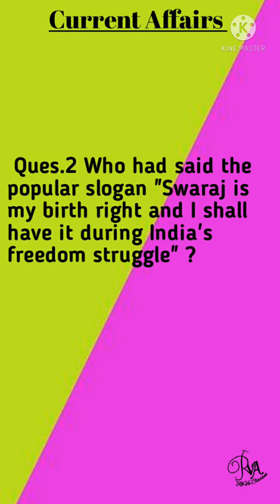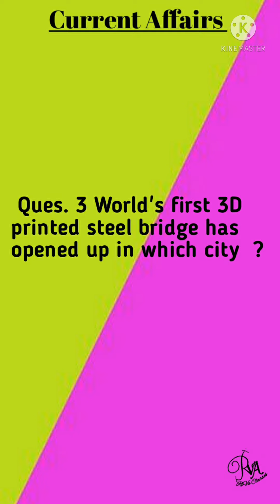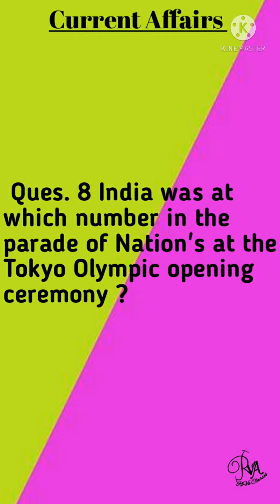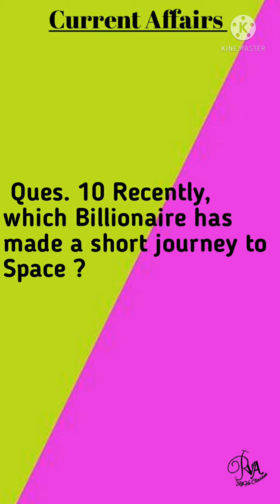23rdJuly 2021 | Latest Current Affairs | RiVa Classes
RiVa Classes
Single Platform For Commerce and Science
And Sunday Special Classes for Current Affairs

Please follow the RiVa Classes on Instagram :- RiVa Classes

And Also Free Coaching Classes At Home Upto Class 5th.